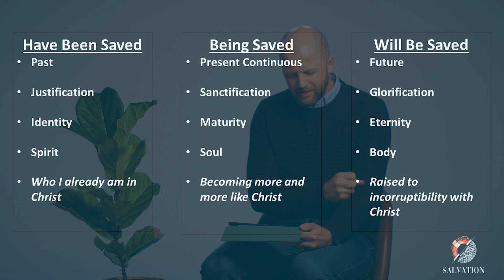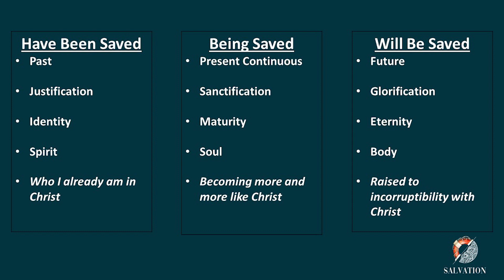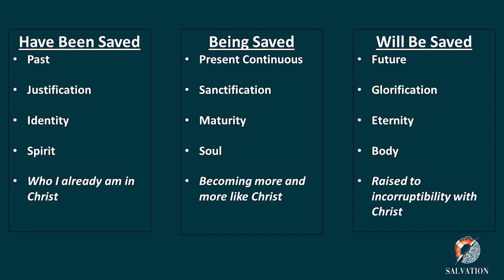Salvation: Week 3 - Maturity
Doxa Deo Bloemfontein North (Bloemendal Rd. Vrystaat Nasorg Sentrum)